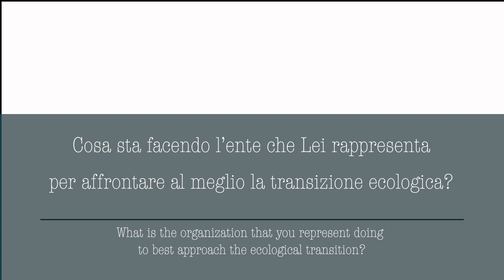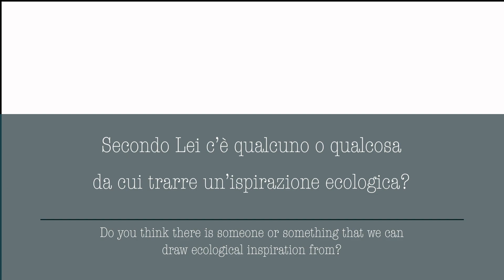Alberto Pallechci - Project manager WRI